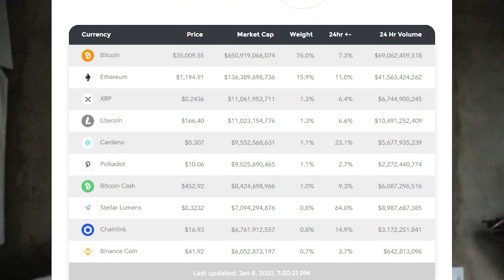Easy Equities Crypto EC10 EXPLODING!!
Easy Equities is the best platform to start trading as a beginner. In this time where investing and trading is causing us to have FOMO Easy Equities have created EC10 which combines 10 of the best cryptos.

Use code: EE576709 when you sign up to get R50 gift Easy Equities

CryptoCurrency, Stock Trading, and Forex trading have all caught our attention. It is time to be smart about it rather than rushing into it. Take your time and don't feel the pressure. Bitcoin is already starting to be accepted by some businesses and corporates are making huge investments in it. It would be wise to start learning how to trade it.

Thank you for your support. Remember to stay shining, keep smiling even on a rainy day.
Cheers.